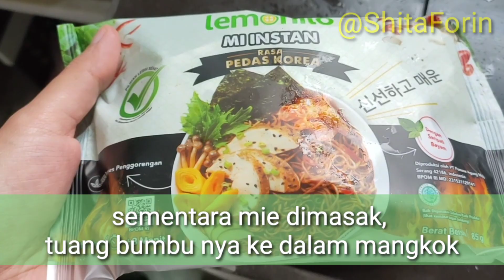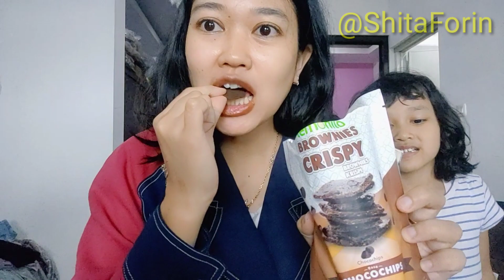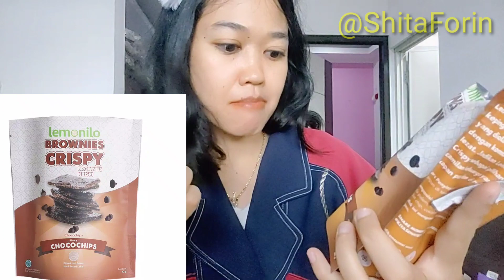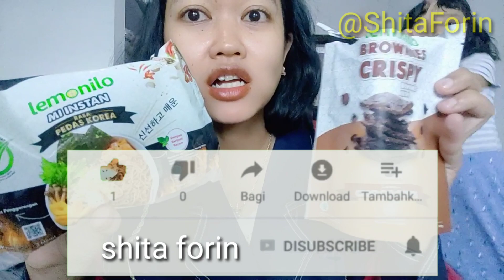Mie Lemonilo Rasa Pedas Korea dan Lemonilo Brownies Crispy Review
DM for endorse